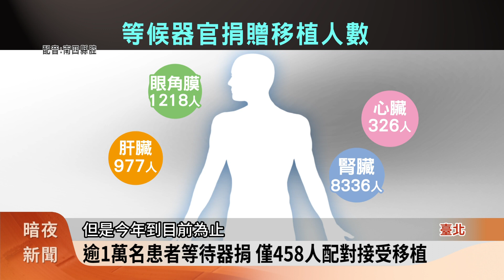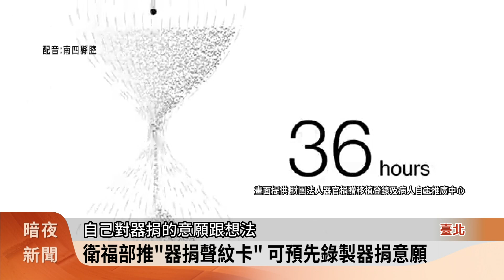器官捐贈紀念日音樂會 推「線上器捐聲紋卡」【客家新聞20240615】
6月19日就是「器官捐贈紀念日」，而從民國76年，臺灣頒布《人體器官移植條例》，成為亞洲第一個訂定器官捐贈法規的國家以來，這個意義特殊的法規，到今天已經37年了，在這麼長的時間裡，充滿著無數捐贈者大愛的奉獻，衛福部在「紀念日音樂會」同時，再次推動線上器官捐贈聲紋卡，讓大眾用聲音傳遞溫度，關注、甚至加入潛在器捐者的行動。